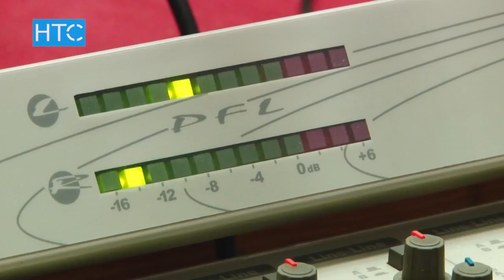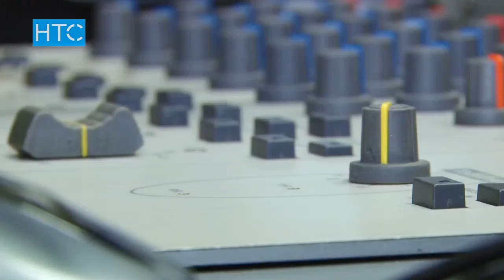Радио «Санжыра» шесть лет / 31.08.17 / НТС